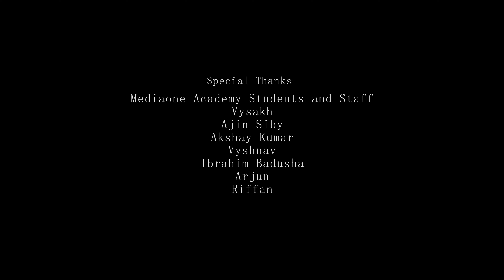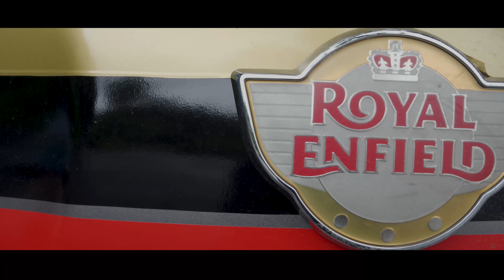Ride Story Music Video | Videography Project | Fahmi Muhammed | Mediaone Academy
Music Video conceived by our Videography student Fahmi Muhammed, as part of his final project.